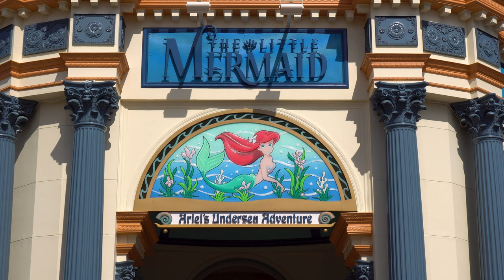The Little Mermaid - Ariel's Undersea Adventure 2023 - Disney California Adventure Ride [4K POV]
Join Ariel, Sebastian, Ursula and all of your friends from The Little Mermaid on Ariel's Undersea Adventure, a dark ride at Disney California Adventure Park, located at the Disneyland Resort!

Filmed January 17, 2023 and April 8, 2023 at the Disneyland Resort in Anaheim, California.